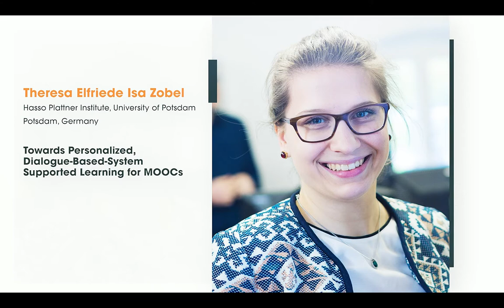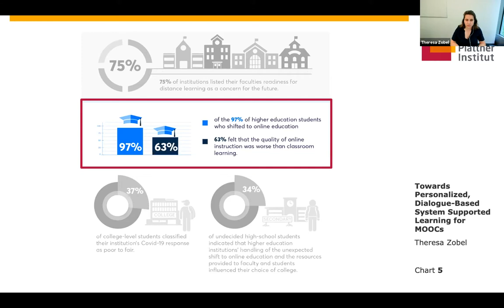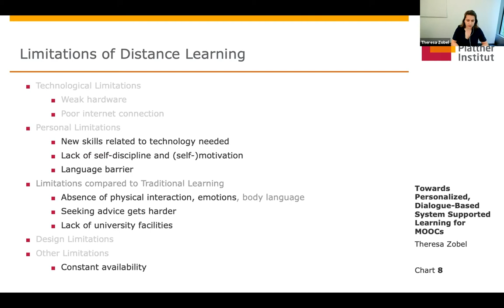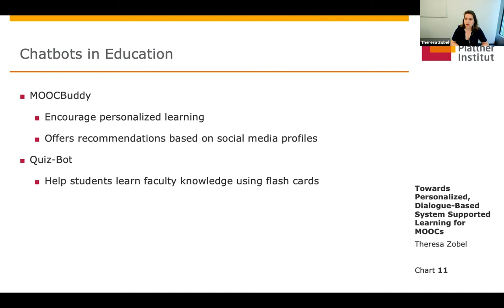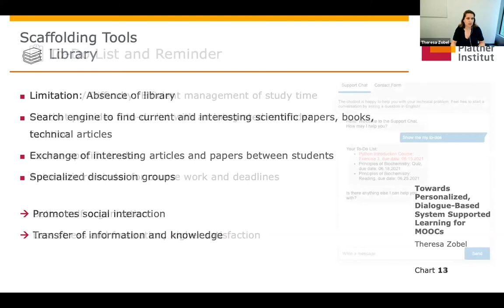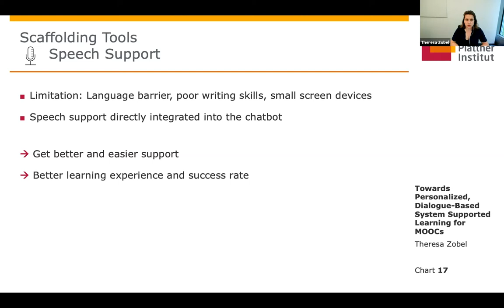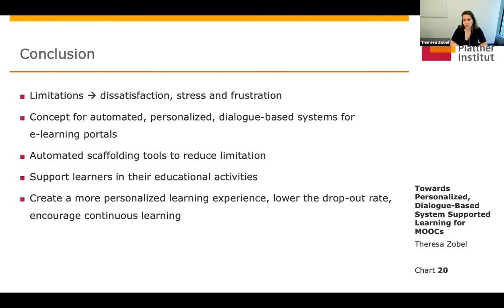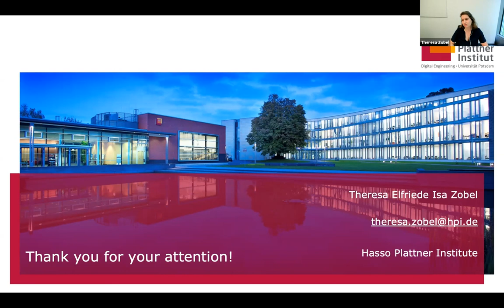TLIC 2021 Alice Track Theresa Elfriede Isa Zobel